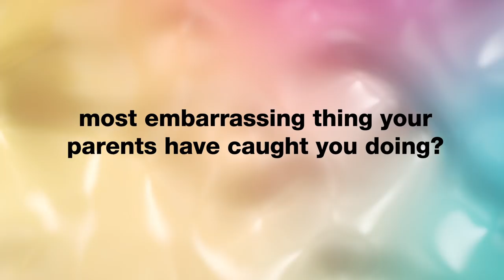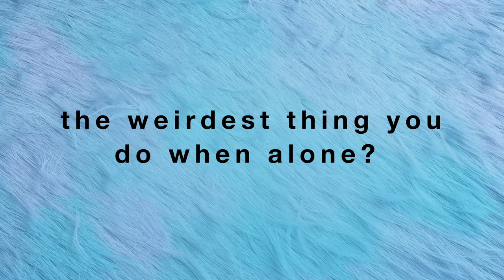Meet Alex | Ex On The Beach 9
Get to know Alicia's ex Alex and his history with the beach gal...